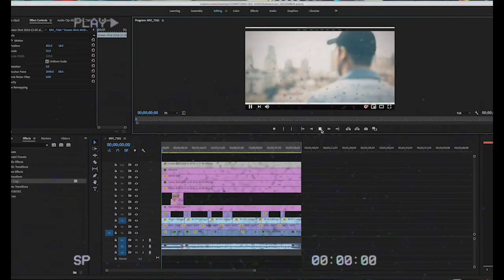Coffee Mood Photography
vlog S2E8